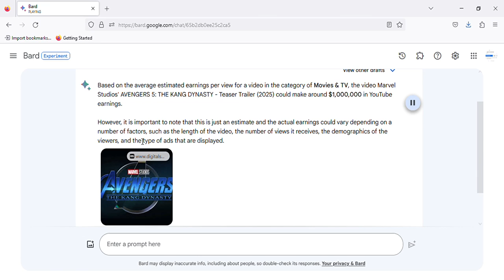Marvel Studios' AVENGERS 5: THE KANG DYNASTY - Trailer (2025) how much money it made on YouTube